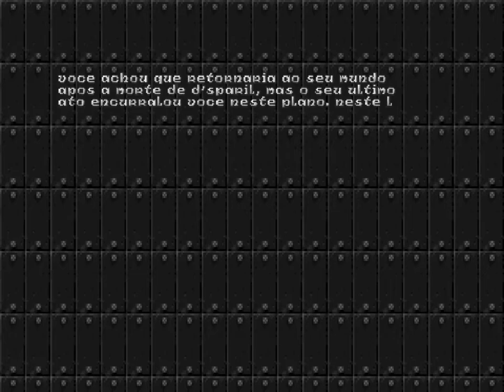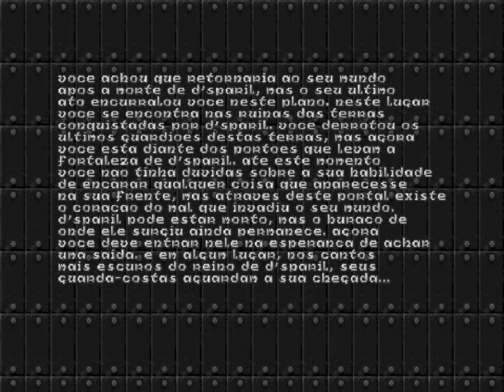Heretic: Shadows of the Serpent Riders - Ep.4: The Ossuary [PT-BR] [GZDoom]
GAMEPLAY GRAVADO PELO Marvox!

Heretic: Shadow of the Serpent Riders
Desenvolvedor: Raven Software
Publicado por: id Software
Cópias Físicas: GT Interactive Software
Lançamento: 31 de Março de 1996
Mídia: 3 Disquetes
Link de Compra (R$8,99) // (R$19,99)

Usando uma versão modificada da Doom Engine, Heretic foi um dos primeiros jogos de Tiro em Primeira Pessoa (FPS) que trazia manipulação de inventário e a possibilidade de olhar para cima e para baixo. O jogo também utiliza sons ambientes e gritos aleatórios, como uma risada maléfica, correntes rangendo, sinos tocando ao longe e água pingando além da música de fundo para aumentar ainda mais a atmosfera sombria do jogo. Todas as músicas do jogo foram compostas por Kevin Schilder.

Os Três Irmãos (D'Sparil, Korax e Eidolon), conhecidos como "Serpent Riders", tem usado sua poderosa magia para transformar sete reis de Parthoris em marionetes e corromper seus exércitos. Os únicos que resistiram foram os duentes de Sidhe. Eles então são forçados à tomar medidas drásticas para restaurar o poder natural dos reis ao destruí-los juntamente com seus exércitos, dando aos Serpent Riders uma vantagem para acabar com os "sábios". Enquanto os Sidhe batem em retirada, um elfo (cujo nome só é revelado em Heretic II, Corvus) sai em uma jornada para vingar-se contra o mais fraco dos 3 Serpent Riders.

A versão original de Heretic só foi disponibilizada via Registro Shareware (Encomenda por Correio) e continha 3 episódios. A versão de varejo, Heretic: Shadow of the Serpent Riders, foi distribuída pela GT Interactive em 1996 e trazia além dos episódios originais, 2 episódios adicionais: The Ossuary e The Stagnant Demesne. Esse também foi o primeiro lançamento oficial de Heretic na Europa. Uma atualização gratuita foi disponibilizada para download no site da Raven Software para atualizar o Heretic original com o novo conteúdo encontrado apenas no Shadow of the Serpent Riders.

Neste vídeo, você confere o quarto episódio do jogo: The Ossuary. Esse é o primeiro capítulo que veio na expansão Shadows of the Serpent Riders e mostra como o desafio aumentou no jogo com apenas algumas mudanças nas estruturas das fases.

Lembrem-se que assistir os nossos vídeos com o ADBlock desabilitado você nos ajuda a gerar receita para assim continuarmos a melhorar o canal. Essa receita é importante não apenas para adquirir os jogos de forma LEGAL, mas como também no futuro nos ajudar a adquirir o hardware suficiente para gravar os jogos diretamente do console.

(FASES)

0:00:00 Abertura
0:00:23 E4M1: Catafalque
0:21:58 E4M2: Blockhouse
0:39:52 E4M3: Ambulatory
0:56:53 E4M4: Sepulcher
1:12:39 E4M9: Mausoleum (Secret Level)
1:35:06 E4M5: Great Stair
1:51:58 E4M6: Halls of the Apostate
2:04:04 E4M7: Ramparts of Perdition
2:23:28 E4M8: Shattered Bridge (Boss: Iron Liches)